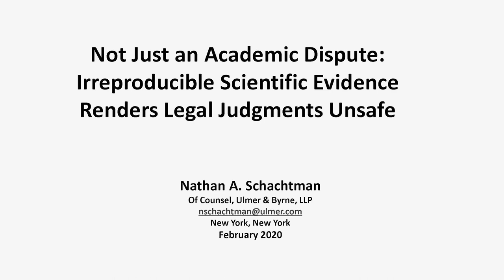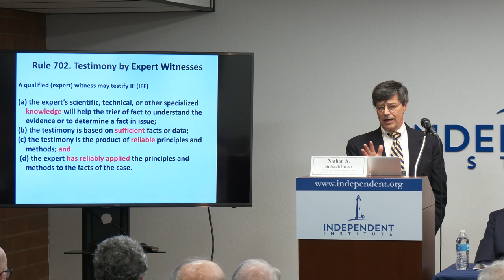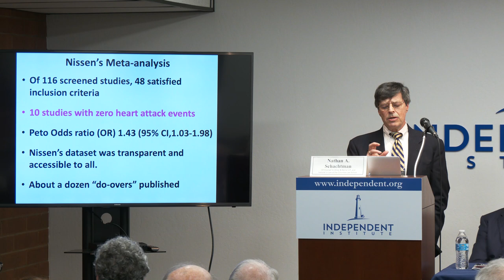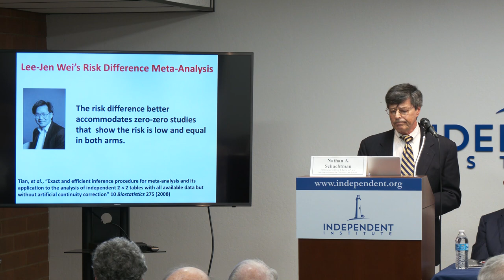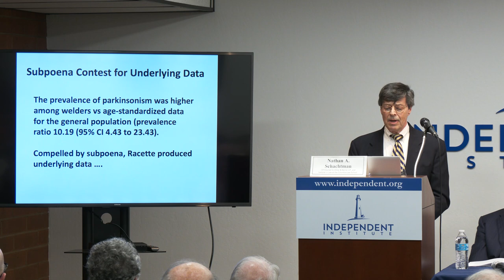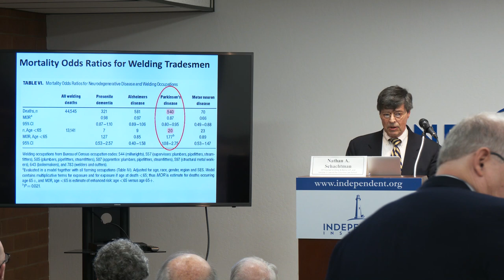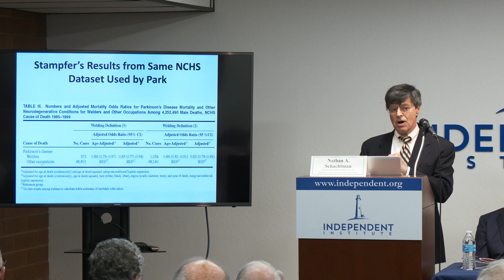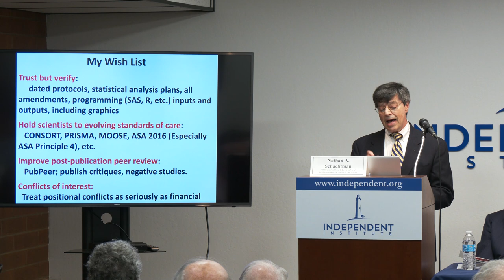Nathan A. Schachtman: Irreproducible Science Renders Legal Judgements Unsafe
Lecture by Nathan A. Schachtman, Of Counsel to Ulmer & Berne LLP, and Lecturer iin Law at the Columbia Law School.

Abstract: "Irreproducibility in science confounds the already strained capacity of legal actors to interpret scientific evidence. Historically, the law has not respected the requirements of valid scientific inference. Starting with its Daubert decision, the Supreme Court conditioned admissibility of expert testimony on reliability and validity. Federal judges are now “gatekeepers” of scientific evidence, which has improved scientific fact-finding in court. The results, however, are uneven; judges are routinely misled by unreliable and invalid methods, which render legal judgments “unsafe.” I will discuss recent examples of irreproducible and irreplicable scientific studies, and their untoward effect on legal proceedings.

"Fixing Science: Practical Solutions for the Irreproducibility Crisis," held February 7th and 8th, aimed to illuminate the many problems facing responsible and reproducible science, identify means to alleviate those problems, and discuss the numerous ways in which colleges, universities, non-profits, government, and private citizens may carry out these recommendations.